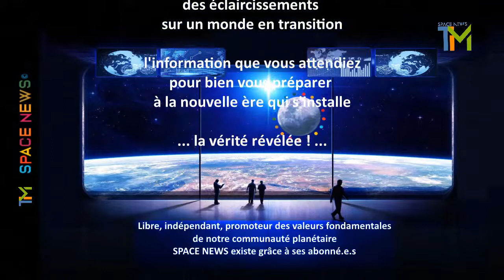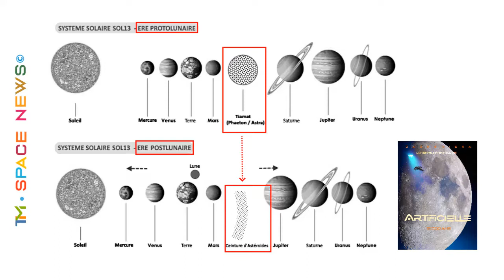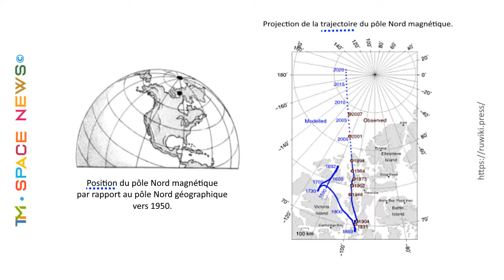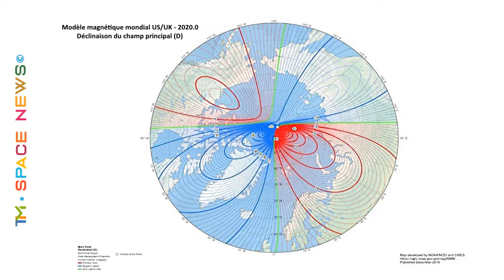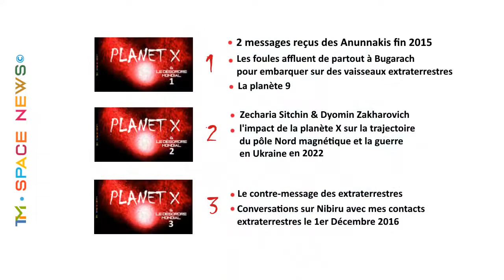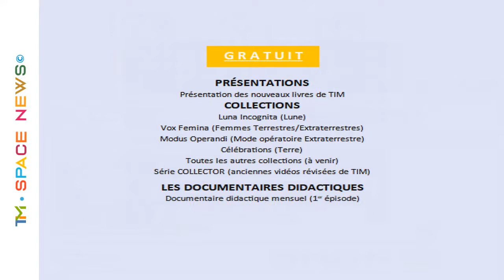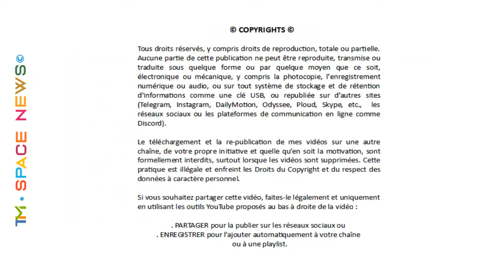TIM 2022-55 👽 SPACE NEWS 👽 PLANETE X et le DESORDRE MONDIAL ● 2ème épisode - Documentaire Didactique